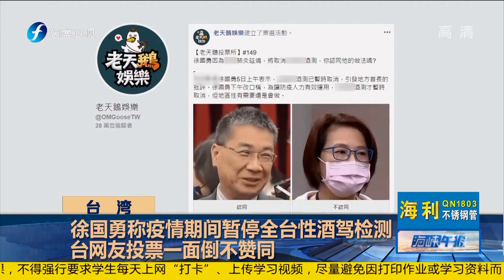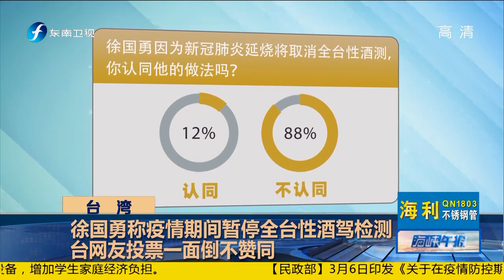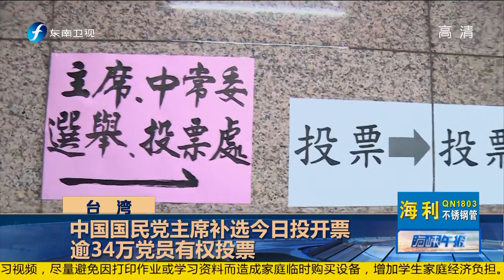《海峡午报》中国国民党主席补选今日投开票 20200307